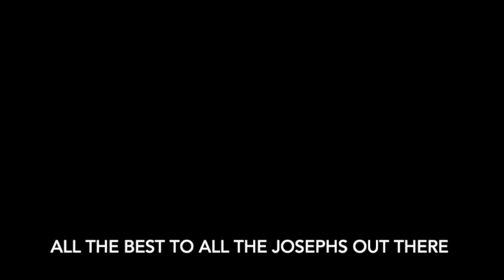Feast of St Joseph The Worker May 1st 2020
A few words from Father Joseph Mackle